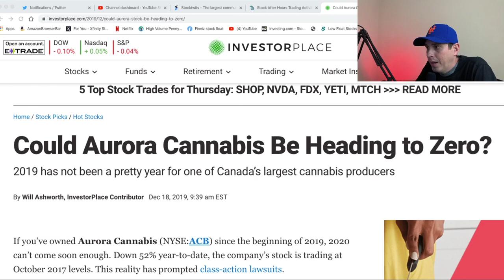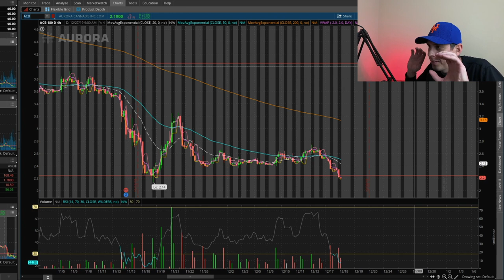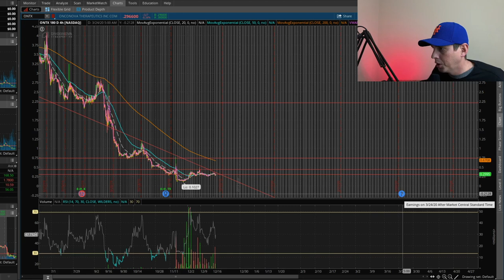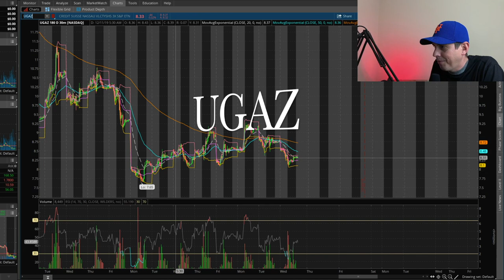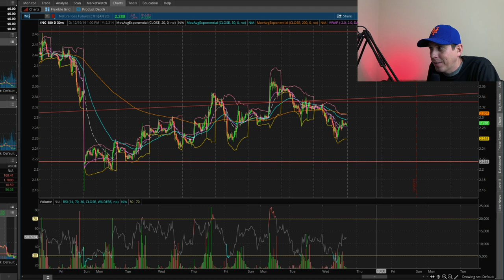ACB Stock Double Bottom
ACB Aurora Cannabis might have potential for a double bottom if it can hold. Also going to look at ONTX and UGAZ